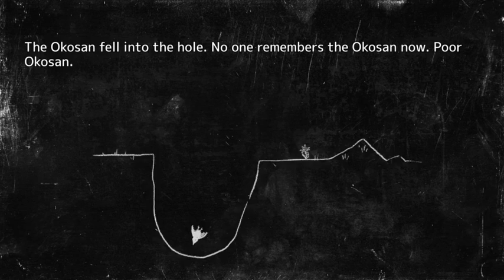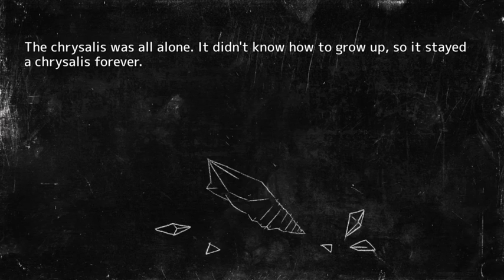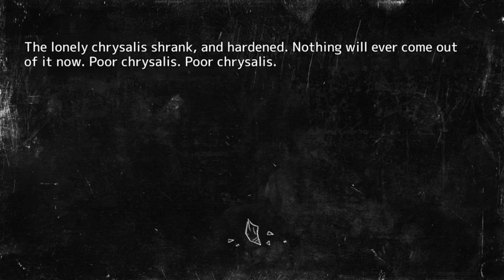Holiday Star: The Day the Night Slept (After) Part 1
This is much like the BBL length story. Get comfortable.